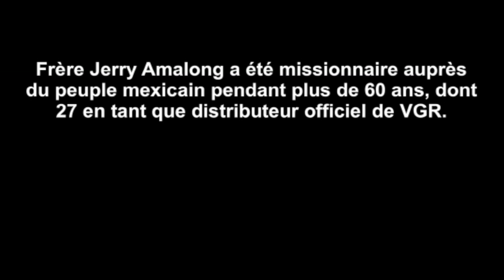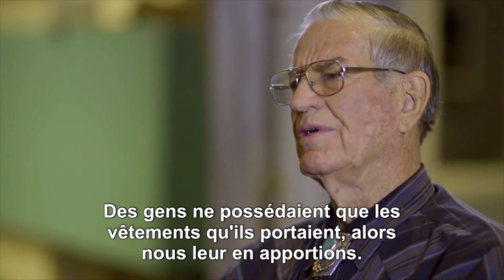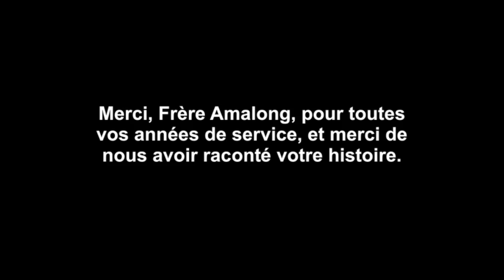Fr Jerry Amalong - Un Grand Missionnaire auprès du peuple Mexicain - Finissons le Travail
▼ ▽Telecharger les predications de Frère Branham▽▼